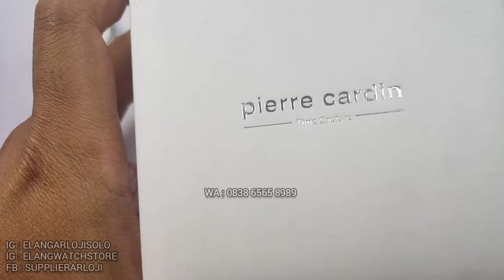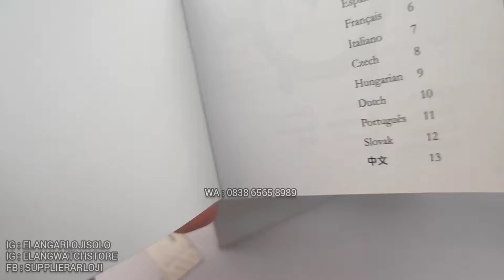PIERRE CARDIN PC 108111F06 : JAM PIERRE CARDIN SIMPLE TIPIS TERBARU (2022)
REVIEW DAN DETAIL JAM TANGAN PIERRE CARDIN PC 108111F06 TERBARU.

Belanja Online?

Just contact =
ELANG ARLOJI
Jl. Kebangkitan Nasional No 34
Solo 57141